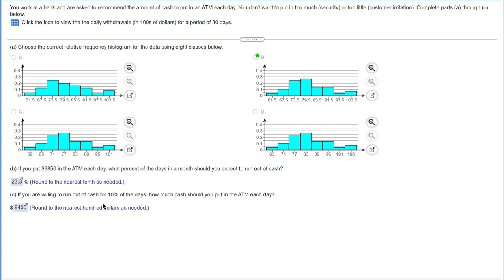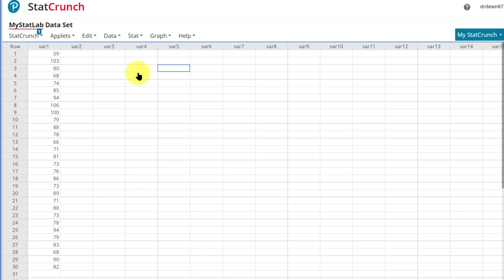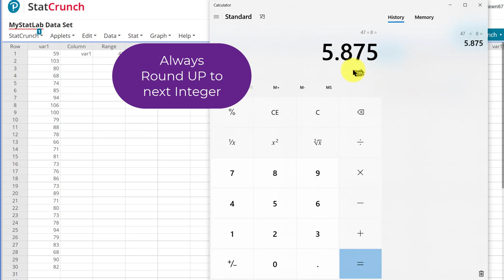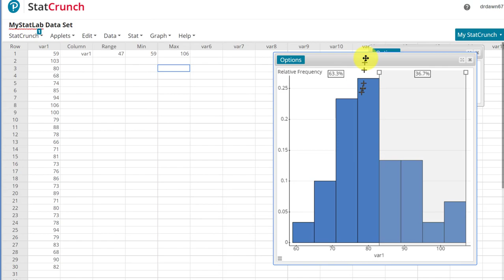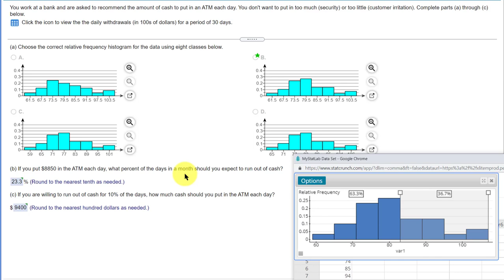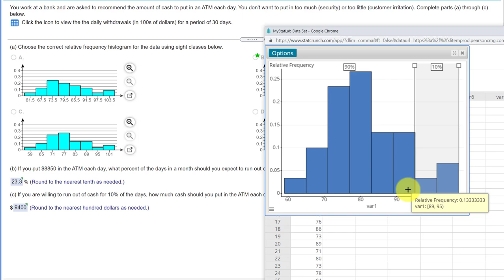How to use Statcrunch to create a Relative Frequency Histogram with Percentages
How to use StatCrunch to create a relative frequency histogram and determine percentages above and below values of x